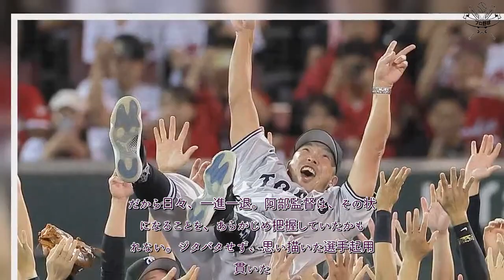H91- 【エモやんの舌好調】巨人、優勝の要因は阿部監督の落ち着いた采配 まるで「10年監督」